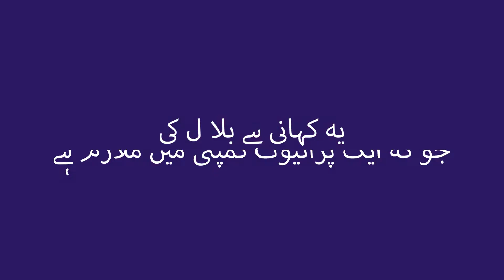JDC Dialysis Center | Animated Story | JDC Foundation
DG Concepts is a team of creative, out-of-the-box thinkers whose goal is to provide you with the most suitable services for your needs. We specialize in SEO, pay-per-click, web development, and content creation. We also provide branding, printing, and animation services. DG Concepts believe in defining our work through our data-driven results.

On our youtube channel we will usually post content related to our services and our work made for clients.
We usually post on saturday at 8pm Pakistan time.